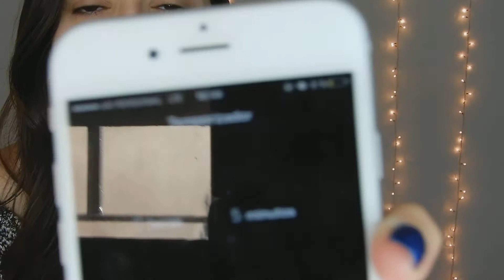MAQUILLAJE EN 5 MINUTOS | Niki Mayo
GRACIAS por mirar este video? Me ayudas a compartirlo? ❤️